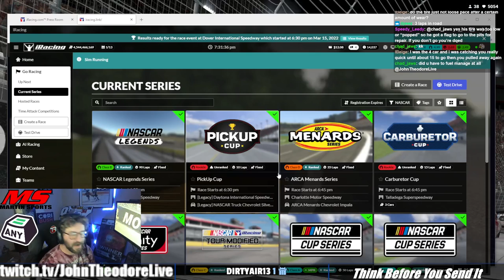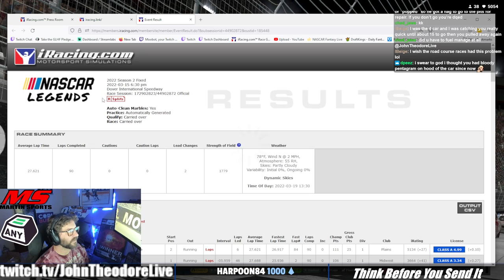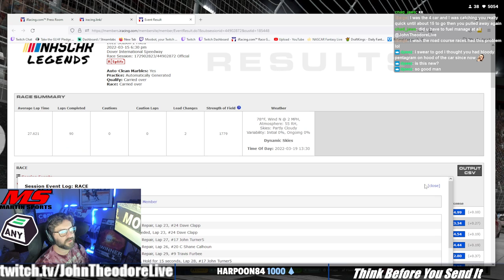Let's Try This Again - NASCAR Legends Dover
2022 Season 2 Fixed
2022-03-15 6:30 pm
Dover International Speedway

Results:
Finish Position Name Number Points
1 John Theodore 1 111
2 Chris Jahnke 4 106
3 Phillip Cecil McCandless 2 102
4 Jake Poulin 3 97
5 Jonathan Woods2 7 93
6 Curtis Stigall 15 88
7 Luke Phillips III 12 84
8 Jason Harrison2 6 79
9 Adam Sobanski 23 75
10 Travis Furbee 9 71
11 Alex Zehr 21 66
12 Justin Tillberry 10 62
13 ​Matt A Thompson 8 57
14 Jason Swafford 5 53
15 Heath Olinger 11 48
16 Travis Ricker 25 44
17 Dylan Schultz 16 39
18 Fredy Barreto2 14 35
19 Robert Jarvis 18 31
20 Travis Pruitt 22 26
21 Dave Clapp 24 22
22 Brian High 19 17
23 John Turner5 17 13
24 C Shane Calhoun 20 8
25 Alex Goff 26 0
26 Mark Kingcade 13 0